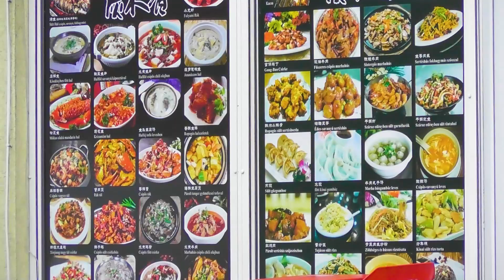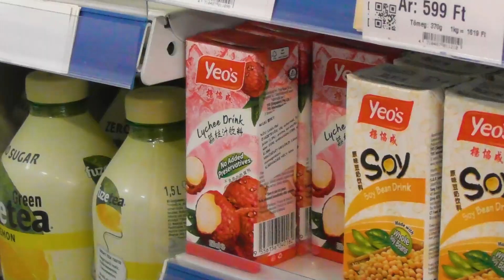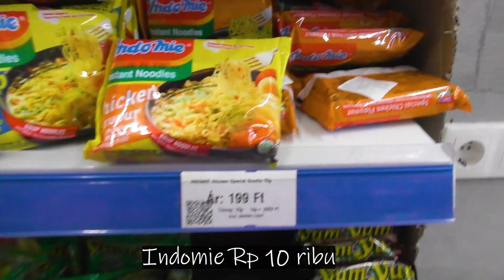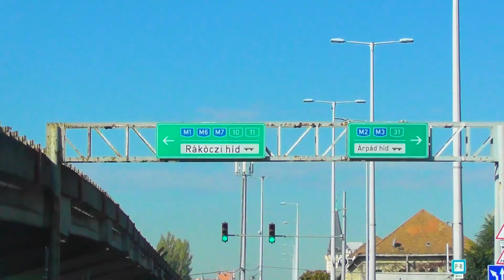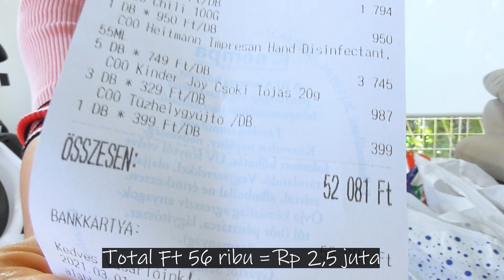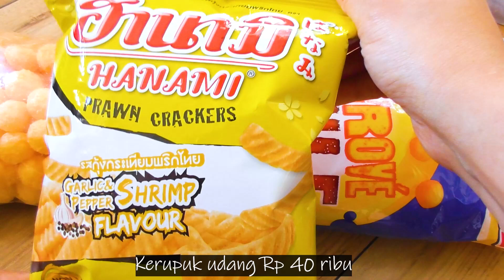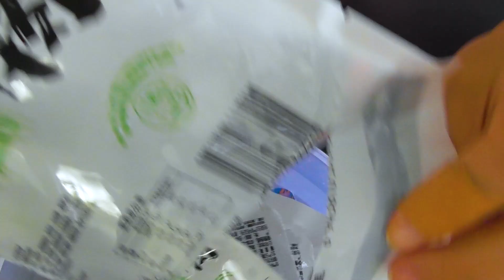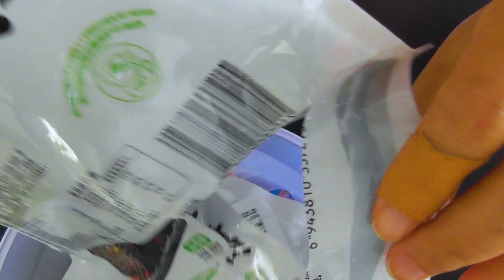Belanja Berbagai Snack di Supermarket Asia Terbesar di Hungary || Rp 2,5 Juta Dapat Apa?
Hai semuanya,
Varian delta makin banyak ditemukan di Hongaria, jadi sudah waktunya bagi kami untuk masuk ke dalam rumah me-lockdown diri sendiri lagi. Sebelumnya, kami menyempatkan belanja berbagai snack dan bahan makanan Asia untuk stok persediaan mungkin beberapa bulan.
Yang ingin tahu lokasi tokonya bisa lihat di sini:
Dunapanda Supermarket
Budapest, Jegenye u. 26-28, 1107